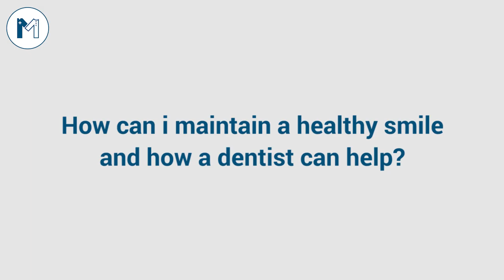Dr Ibrahim from quetta, explaining the importance of visiting a dentist